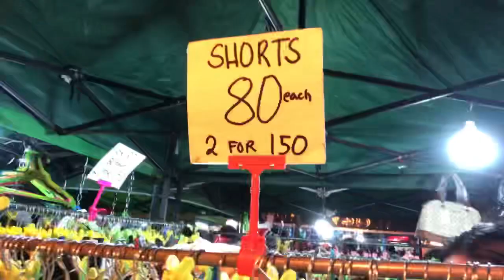Linda R Vlog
Video Editor:
iMovie